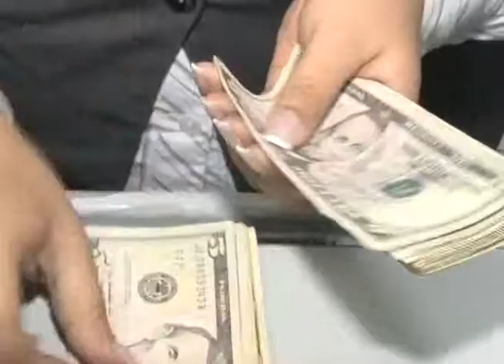ESTÁ CERCA LA FIRMA DE ACUERDO CON FMI